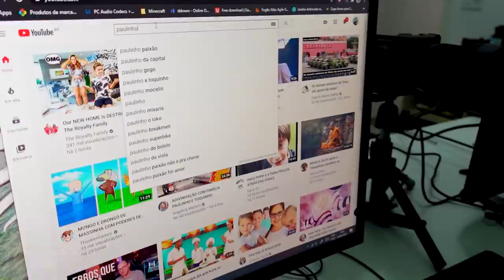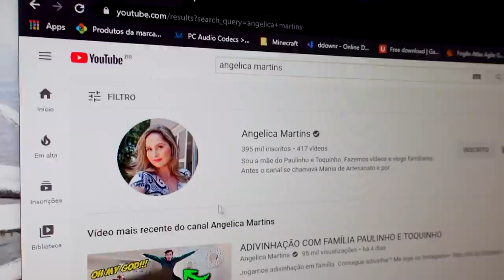O CONTROLE DO XBOX DO TOQUINHO QUEBROU E TENTEI CONSERTA-LO - FAMÍLIA PAULINHO E TOQUINHO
O controle de Xbox do Toquinho quebrou ao cair no chão e tentei consertar com a ajuda do Paulinho e Toquinho. Será que conseguimos ou estragamos ainda mais o controle do vídeo game?